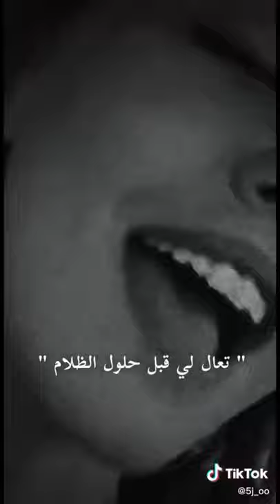غناء بطلة مسلسل حب منطق انتقام شاغلا - melisa döngel ميليسا دونجل /galaksi مترجمة / مجرة /